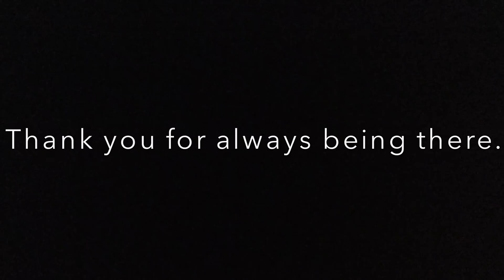MusicMondays - Tera Yaar Hoon Main | Friendship Special | Priyaansh Shaah